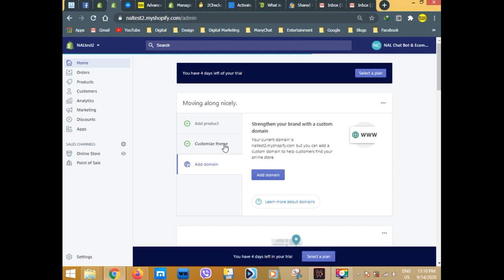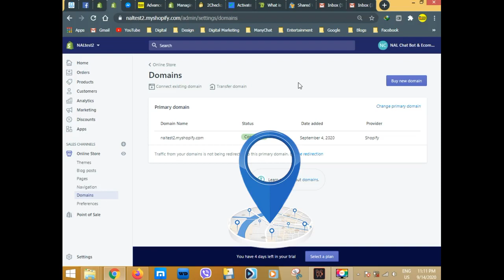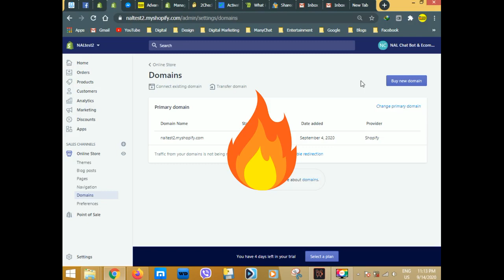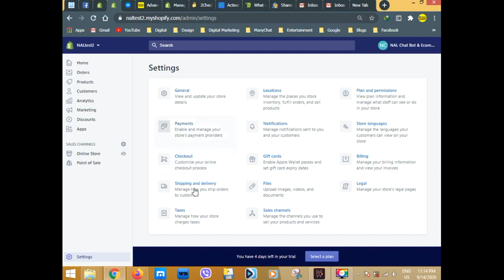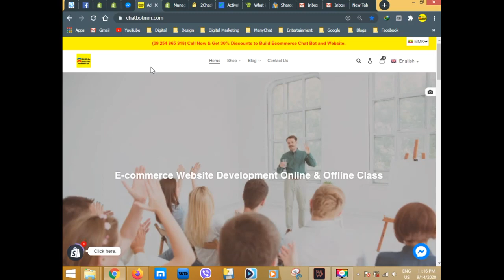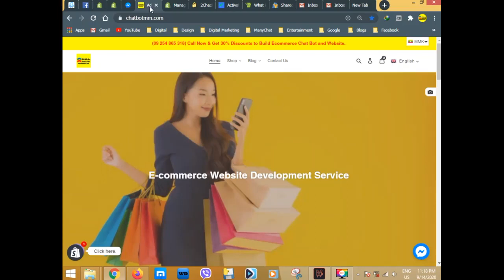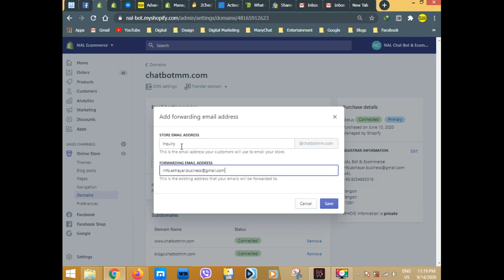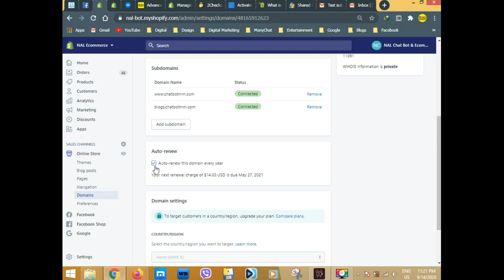5.Buy a domain for Shopify Ecommerce Store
"Unicode"

မိမိရဲ့ Shopify Ecommerce Store အတွက် Domain ဝယ်ယူခြင်း

ဒီ Video လေးထဲမှာ ပါဝင်တာကတော့
Domain Name ဝယ်ယူခြင်း နဲ့ Email Forwarding Service ကိုပြသထားပါတယ်။

"Zawgyi"

မိမိရဲ့ Shopify Ecommerce Store အတြက္ Domain ဝယ္ယူျခင္း

ဒီ Video ေလးထဲမွာ ပါဝင္တာကေတာ့
Domain Name ဝယ္ယူျခင္း နဲ့ Email Forwarding Service ကိုျပသထားပါတယ္။

Video ေလးကို ၾကည့္လို့ ဗဟုသုတ ရတယ္ဆိုရင္ Like ေလး လုပ္သြားေပးပါခဗ်ာ။

Htin Kyaw
NAL
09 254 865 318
Advanced Commercial Chatbot &
Ecommerce Website Developer